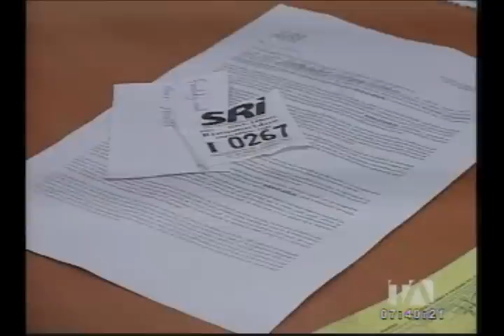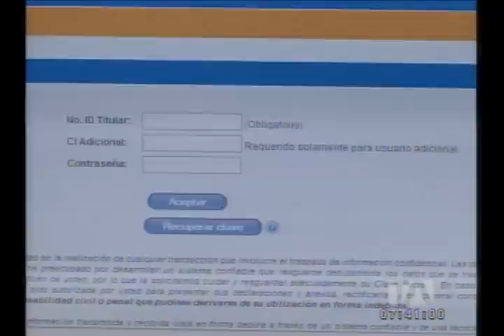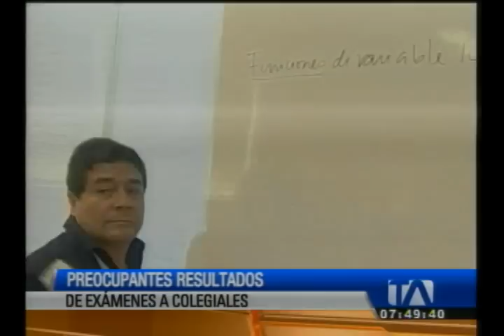Noticiero 24 Horas, 03/07/2014 (Primera Emisión)